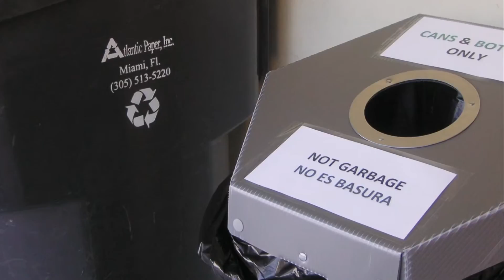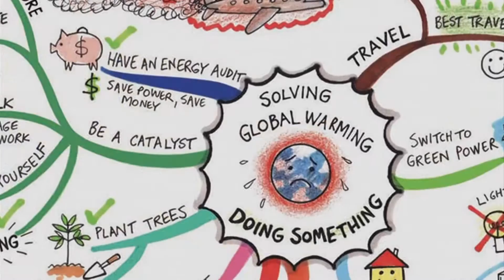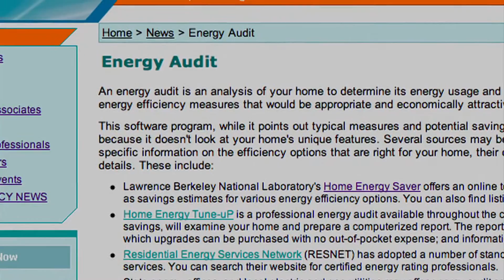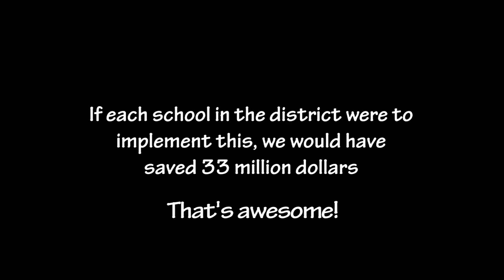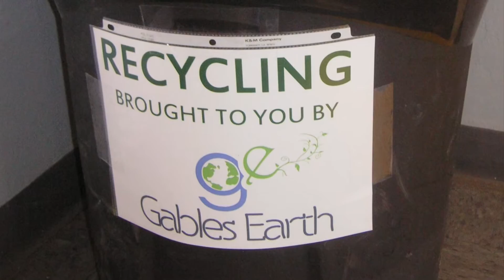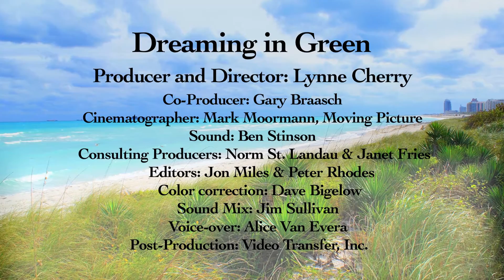Dreaming in Green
Four middle school students conduct an energy audit and save their school $53,000 in energy bills. These dynamic girls, an incarnation of Charlie’s Angels, talk about how they created a coalition that worked together in their school, and at the Miami International Airport, to address sustainability. Maddi Cowen reminds viewers, “of all the coastal cities in the world, Miami will sustain the greatest economic loss from climate change.”

DIRECTOR/PRODUCER: Lynne Cherry
Curated by Young Voices for the Planet